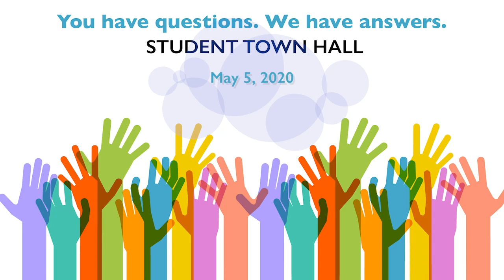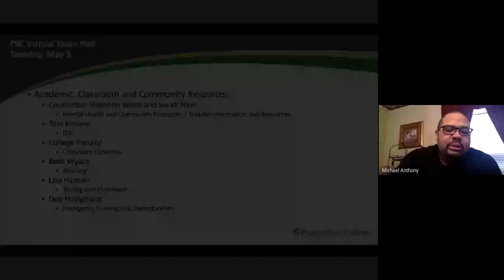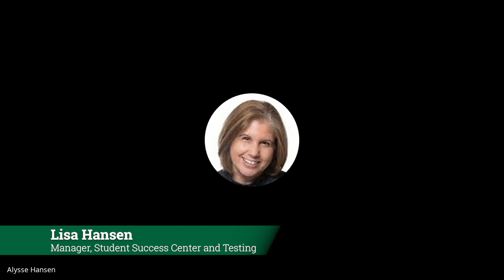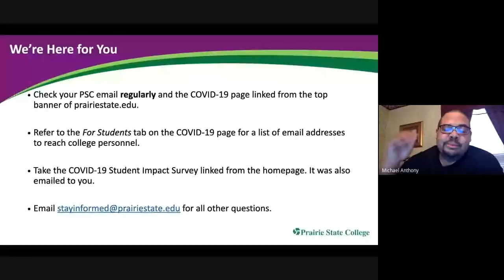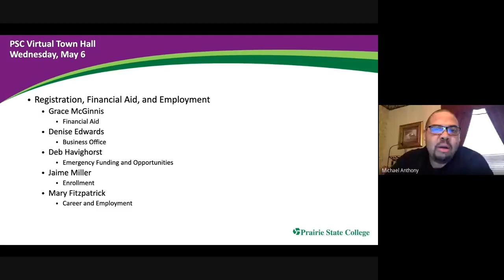Prairie State College Student Town Hall - Part 1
PSC students, prospective students and college community -- here's your opportunity to get your questions answered! This virtual student town hall meeting was streamed live on May 5, 2020.  Administrators, faculty, staff, and student trustees answered your questions about important issues like:

Withdraw deadlines
Summer and Fall Registration
Scholarship Opportunities
Program Availability
Online Classes
Personal Counseling
Transfer Opportunities
and more...

For more information about Prairie State College, visit prairiestate.edu.